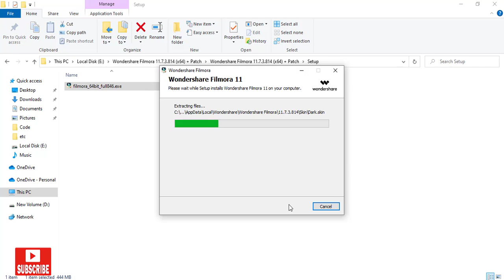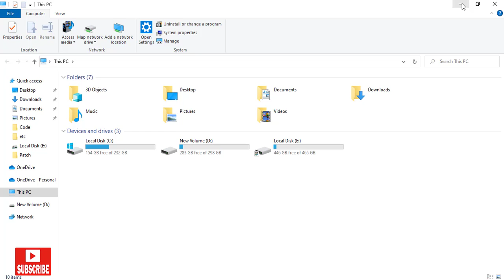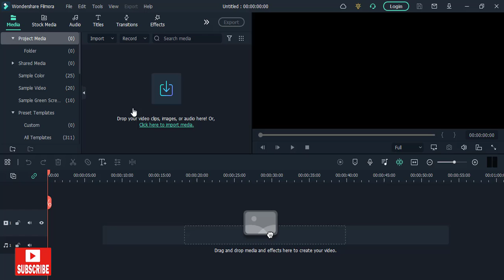How to install Registered Wondershare Filmora 11